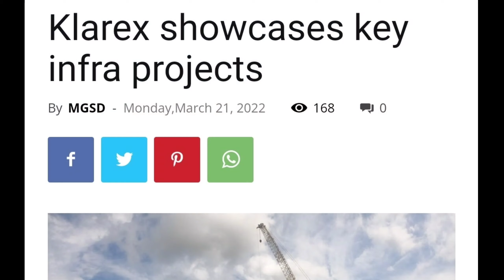Kagay-an Bridge & The 1st River Esplanade Project in Cagayan de Oro City | Project Update May 2022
Kagay-an Bridge &
 The 1st River Esplanade Project in Cagayan de Oro City | Project Update May 2022

Location : Acacia Street, Carmen Cagayan de Oro City